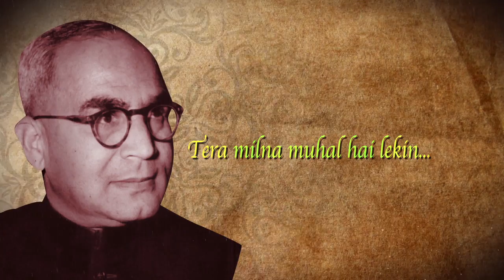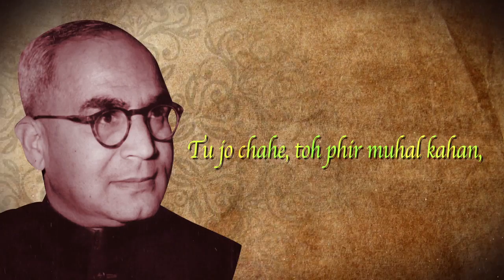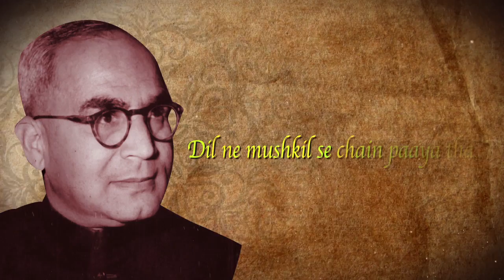Tujh Ko Chahoon Song - Deepak Pandit | With Lyrics | Habib Ke Nagme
Song Name: Tujh Ko Chahoon
Artist: Deepak Pandit
Album: Habib Ke Nagme

Habib Ke Naghme is an album of 10 ghazals that are composed and sung to the poetry of the late Jai Krishna Chowdhry aka Habib.
The songs have been composed and produced by Deepak Pandit.

Artistes featured on the album are Shreya Ghoshal, Shankar Mahadevan, Roopkumar Rathod, Talat Aziz, Papon, Jazim Sharma, Kaushiki Chakraborty, Anwesshha, Sameer Pandit and Deepak himself.

The songs on the album are:

1) Mere Dil Mein / Shreya Ghoshal
2) Jab Se Nazar Se Door / Roopkumar Rathod
3) Tujhko Chahoon / Deepak Pandit
4) Haseen Khwab  / Papon
5) Pyar Unko Dekh Kar / Anvesha and Sameer Pandit
6) Aaj Taabeer  / Shankar Mahadevan
7) Dil Ko Jo Apne Bas Mein / Kunal Pandit
8) Ummeed E Deed / Talat Aziz
9) Khamosh Nazaron Se / Jazim Sharma
10) Kabhi Taavil / Kaushiki Chakraborty & Deepak Pandit